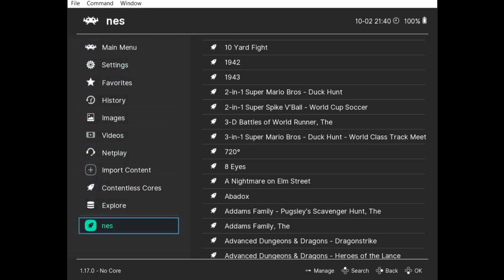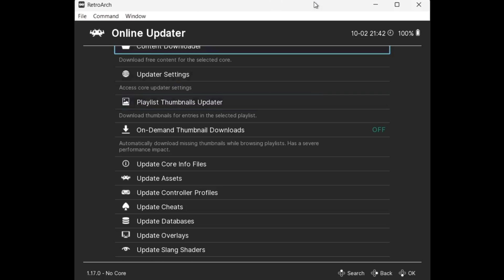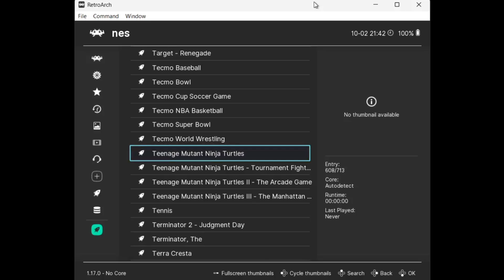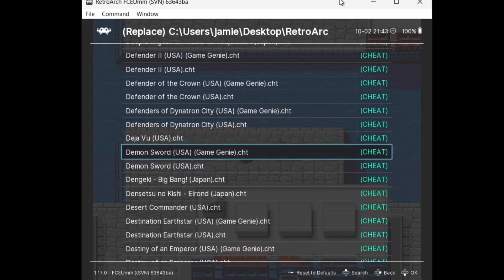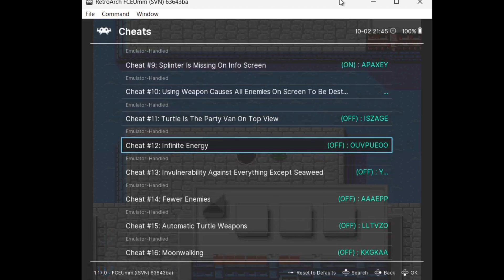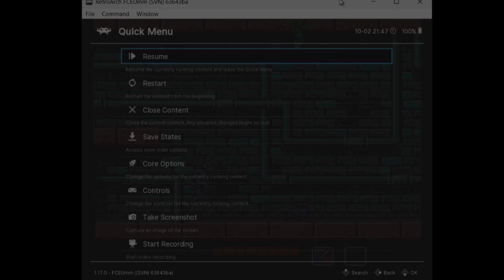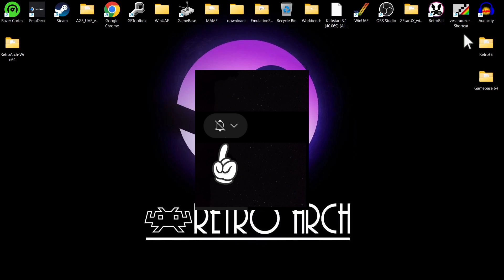Retroarch☆How to Setup and Use Cheats Easily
How to Use Cheats in Retroarch 2024 Guide, this is a very simple tutorial. Probably one of the easiest things you can do inside of Retroarch.